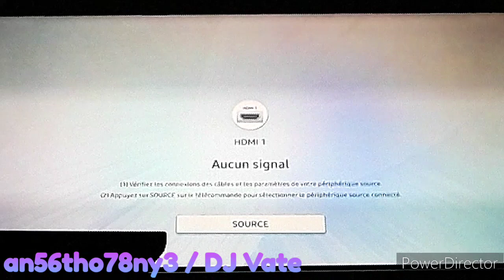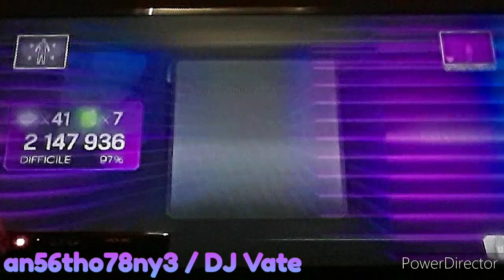DLC | Dance Central 3 (Gameplay) - Break Your Heard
Radiance Silvergun DC3